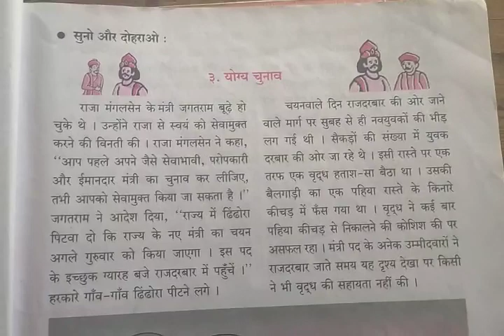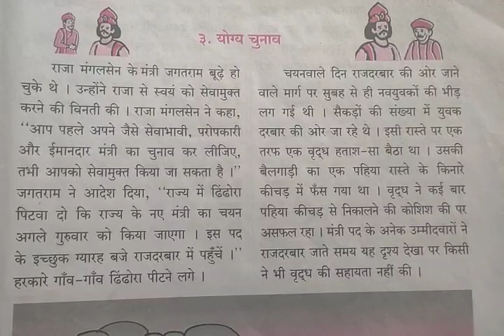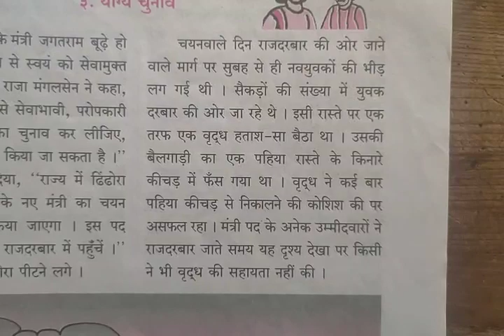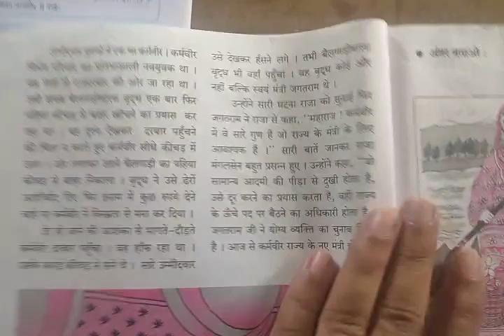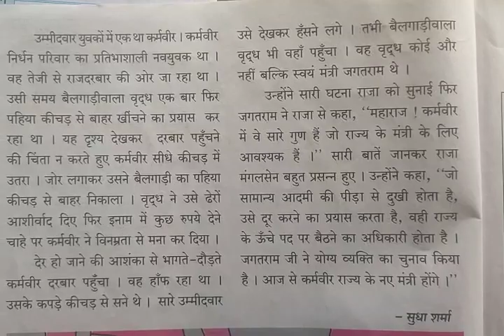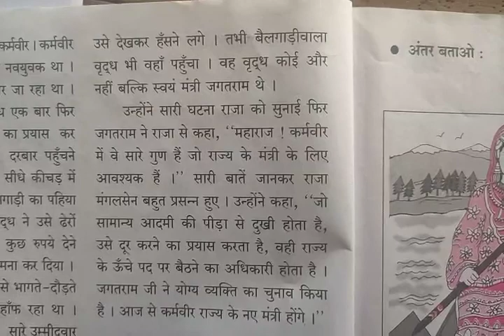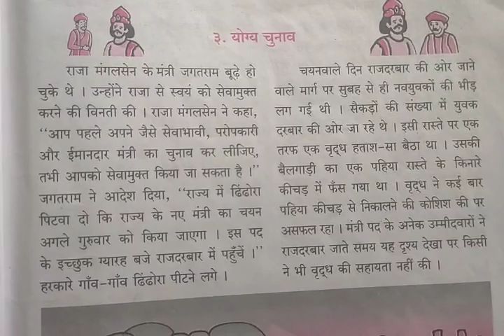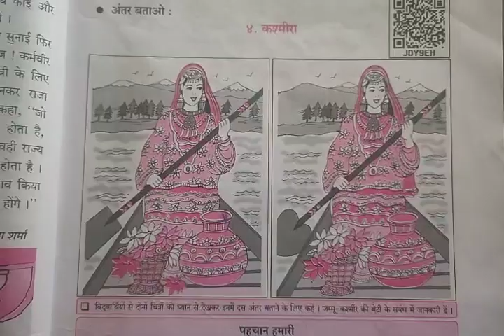Standard 5th Hindi Lesson 3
Yogya Chunav